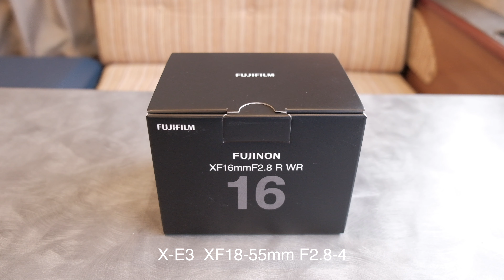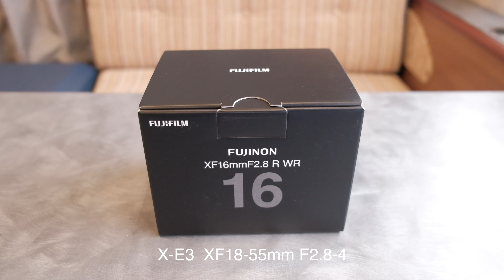FUJIFILM X-E3 VLOG このレンズで決まり！？ XF16mm F2.8 R WRとホットシューカバー #499 [4K]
X-E3で使用するレンズを色々試していますが、どうやらこのレンズで決まりそうな感じです。
「XF16mm F2.8 R WR」非常に軽くてコンパクトなのでE3にピッタリ！
手振れ補正がないのが残念ですがF2.8とまぁまぁ明るいレンズです。

ホットシューにカバーがなく端子剥き出しだったのでカバーを用意してみました。

「XF16mm F2.8 R WR」
「ホットシューカバー」
「FUJIFILM X-E3」
「XF 16mm F1.4 R WR」
「レンズフード LH-XF16」
「kenko レンズフィルター PRO1D 67mm」
「XF18-55mmF2.8-4 R OIS」

FUJIFILM X-E3
FUJIFILM XF18-55mmF2.8-4 R OIS
Panasonic LX100M2
SONY RX100M7
DJI OSMO ACTION
iPhone11